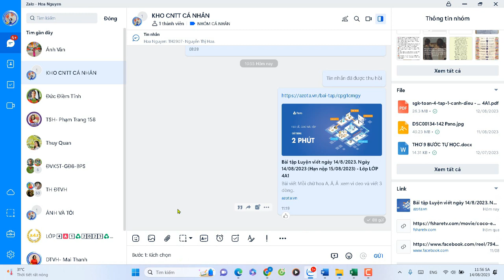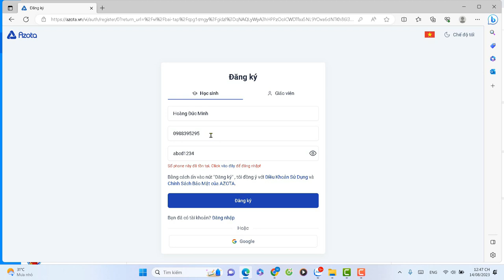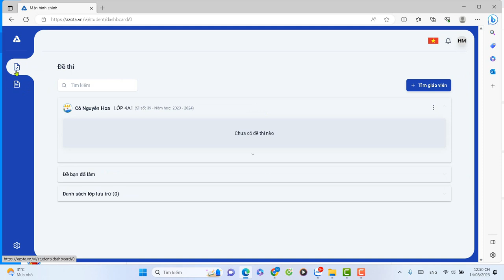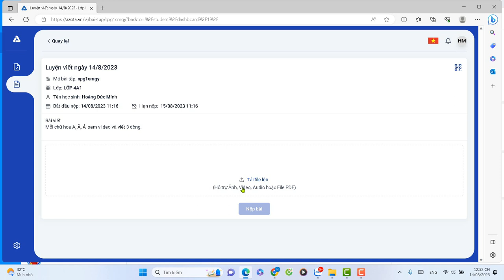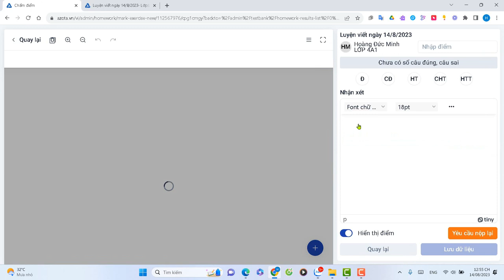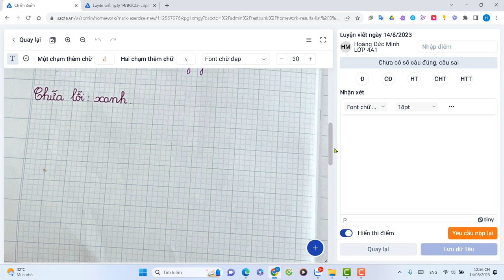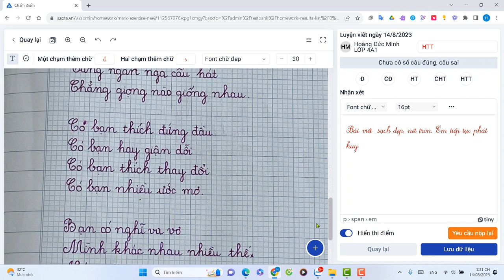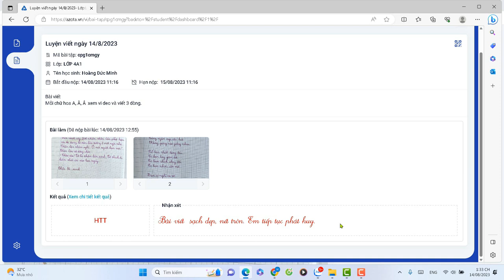Hướng dẫn học sinh nộp bài trên azota